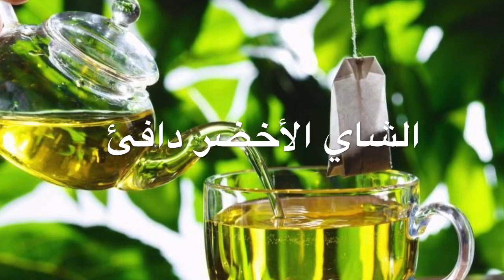أكلات لزياده المناعه عن الإنسان لمقاومه الأمراض الوبائية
اكلات لمقاومه الأمراض